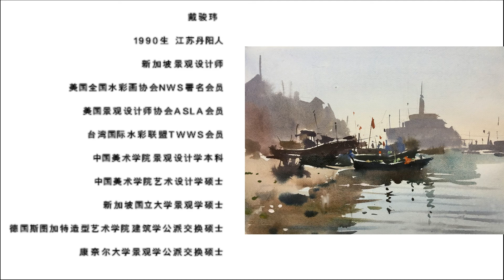Watercolor “Early Morning In Fishing Port” by Dai Junwei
Watercolor demonstration by artist Dai Junwei